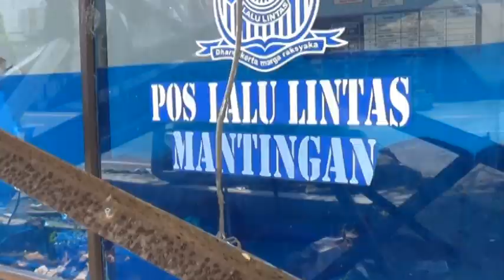NGAWI - BUS P.O SUMBER SELAMAT TERGULING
Bus angkutan umum, P.O sumber selamat terguling dan menimpa sebuah mobil usai terlibat kecelakaan di jalan raya Ngawi Solo, Jawa Timur. Bus juga membuat sebuah pos polisi rusak.  Beruntung kecelakaan ini tidak melenelan korban jiwa.